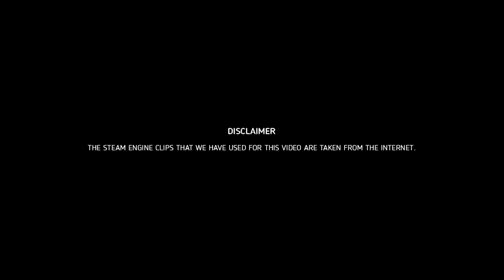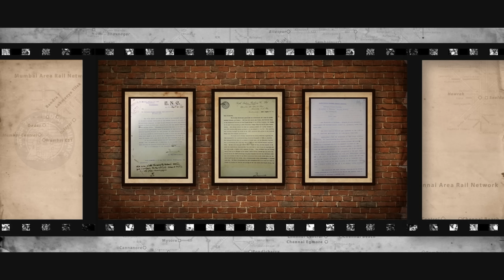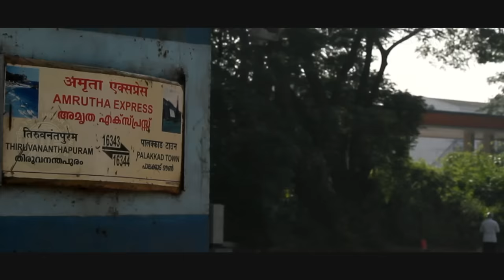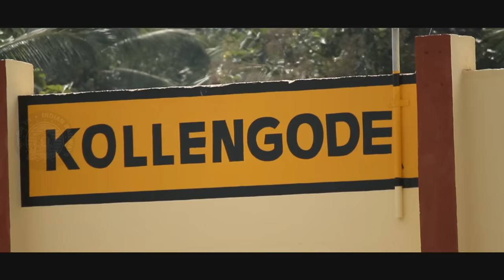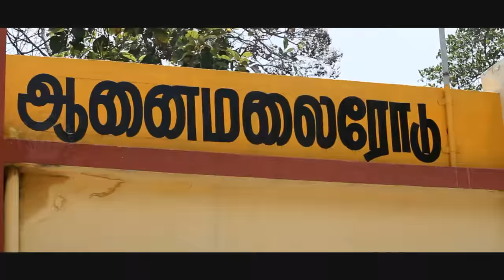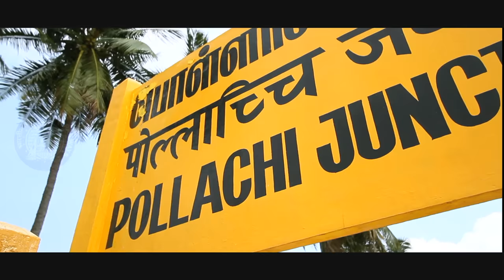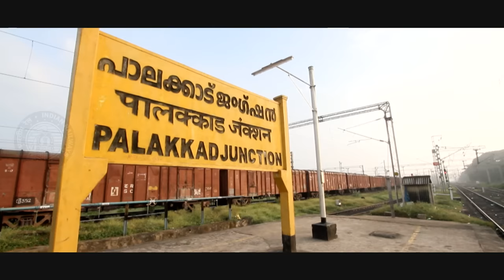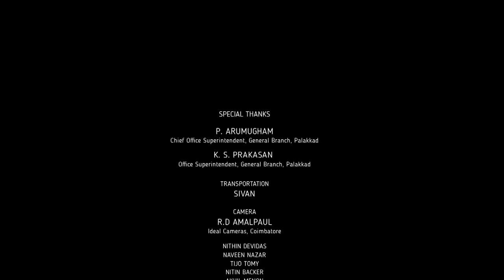CHUGGING THROUGH CENTURIES - A Southern Railway documentary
Crew

Initiative & Narration: MOHAN.A.MENON (Additional Division Railway Manager, Palakkad)
Direction & Cinematography: ABHIJITH MENON
Script: T.M.YADHUKRISHNAN
Editing: R.SREEJITH
Co-ordination: M.K.GOPINATH (P.R.O., Palakkad) & K. KRISHNA MOHAN(Protocol Inspector)

Sound design: JOMY JOSEPH
Sound Mixing: RAJESH.K.R
Sound Engineer S.RADIESH
Cheif Associate Camera: SUDHEESH KRISHNA